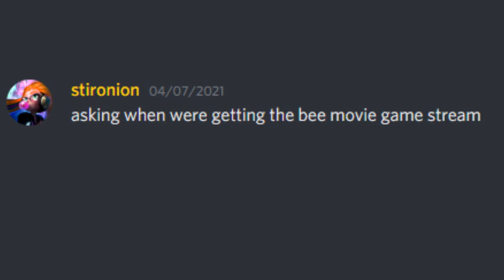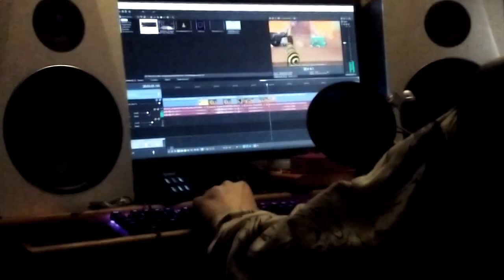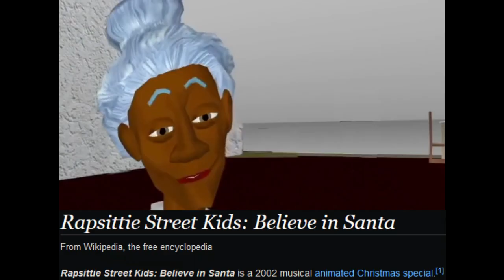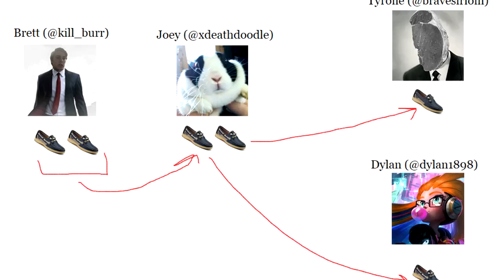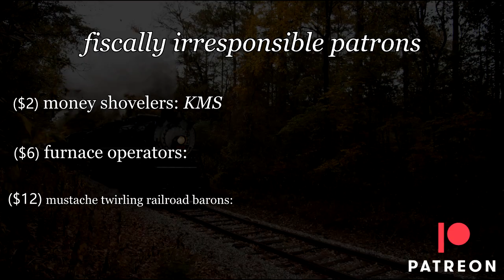Bee Movie: The Game: The Stream: The Video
from the mind that brought you seinfeld.